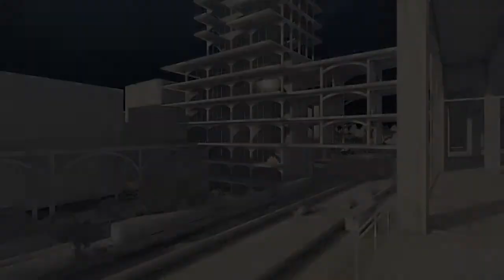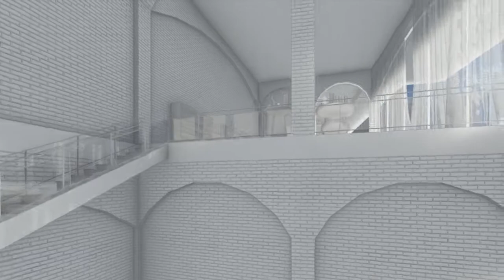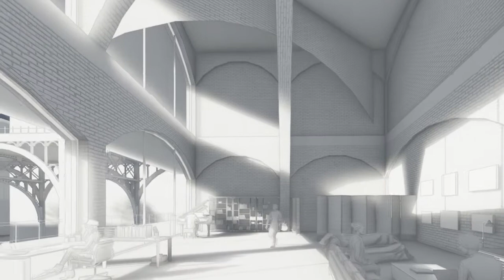FIU Architectural Thesis - Spring 2020 - 2286 12 Ave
My Master's Thesis - An art complex containing experimental artist studios, galleries, work areas, a public park, and a private residential tower.